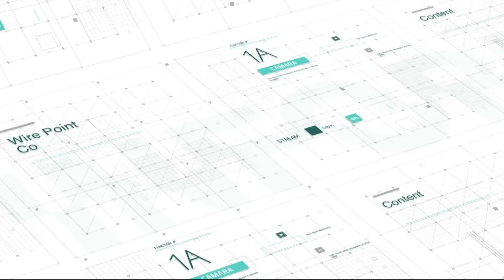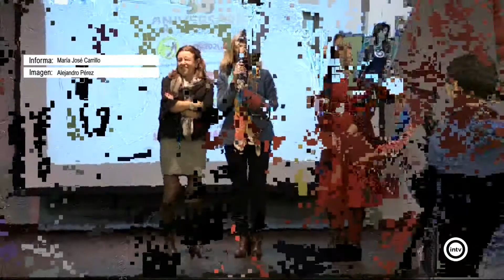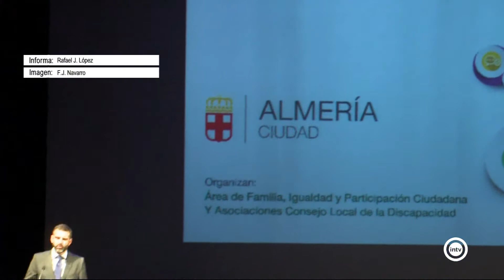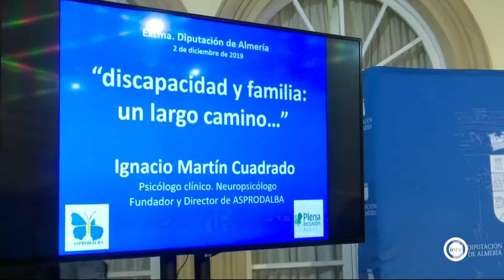Noticias Interalmería Mediodía (03/12/19)